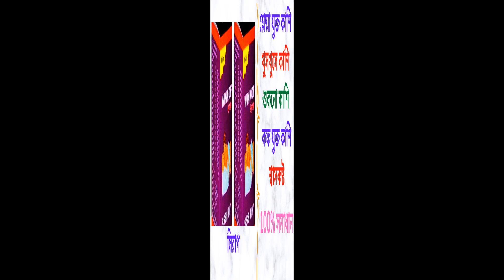Winkof Syrup in Bangla। Winkof Syrup এর কাজ কি? শুষ্ক কাশি/বুকের কফ/গলায় আটকে থাকা শ্লেষ্মা দূর করে।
এই ভিডিওতে Winkof Syrup (Cough Syrup)সম্পর্কে কিছু গুরুত্বপূর্ন টিপস  এবং তথ্য প্রদান করা হয়েছে যাতে আপনি জানতে পারেন Winkof Syrup এর কাজ, এতে কি কি উপাদান রয়েছে, এর উপকারিতা, ব্যবহার বিধি এবং সাইড ইফেক্টস বা পার্শ্ব-প্রতিক্রিয়া সম্পর্কে। ধন্যবাদ।

In this video some tips and information are provided about Winkof Syrup so that you can know about its works, elements, benefits, caution and its side effects.Thanks.